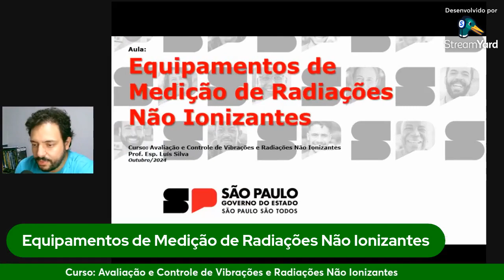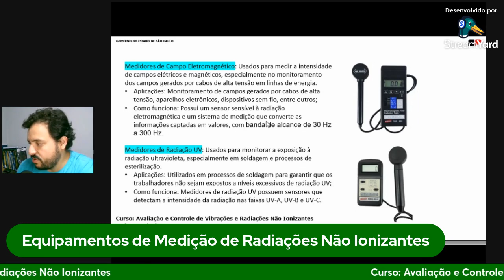Equipamentos de Medição de Radiações Não Ionizantes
Curso: Avaliação e Controle de Vibrações e Radiações Não Ionizantes
Prof. Esp. Luís Silva